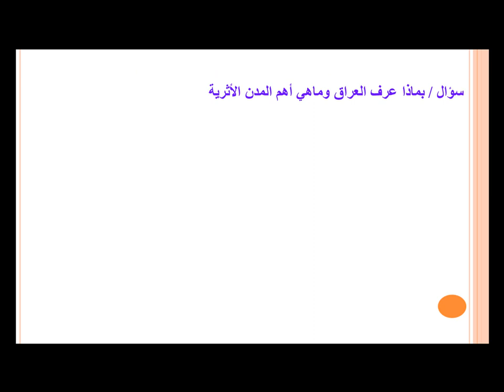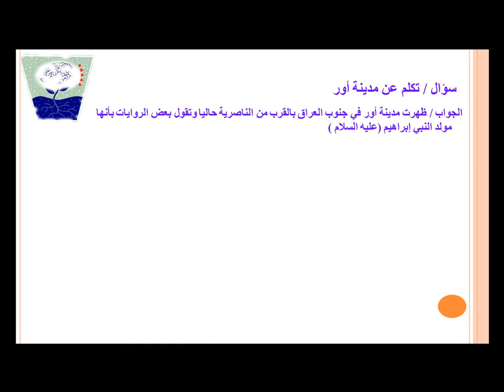الاجتماعيات للصف الرابع الابتدائي المدن التاريخية